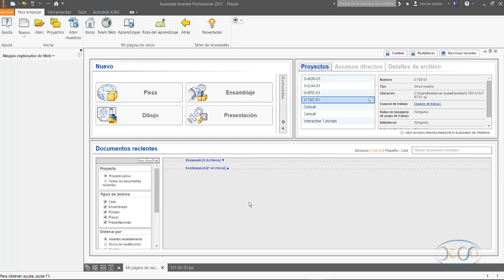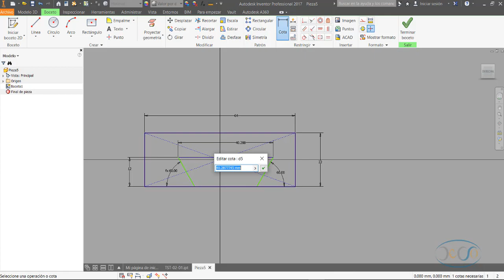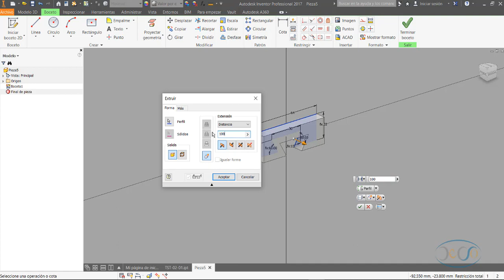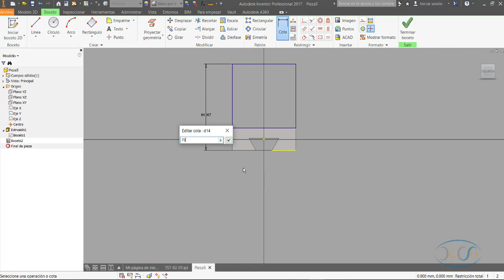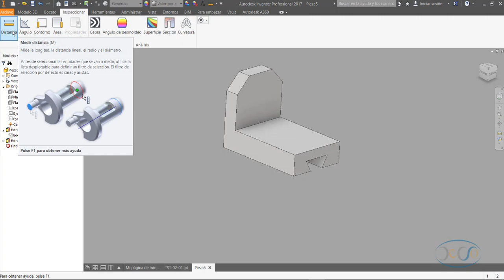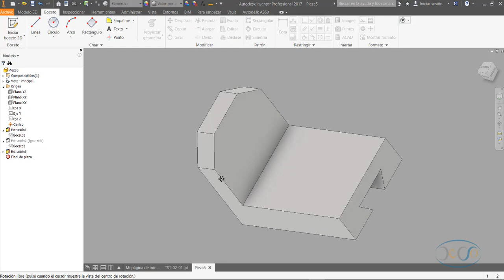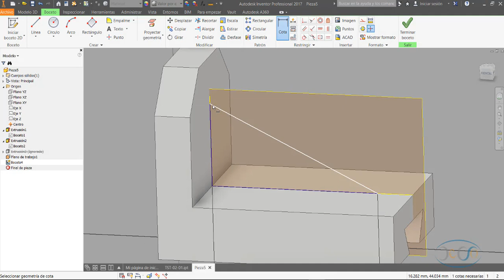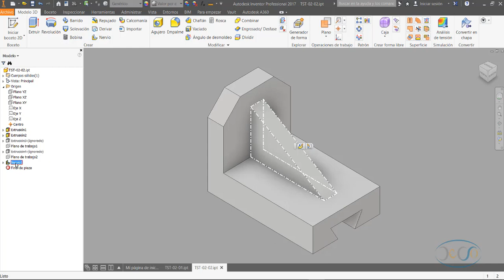Modelado básico de piezas en Autodesk Inventor 2017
En el video se describe a detalle la forma de modelar una pieza mecánica.